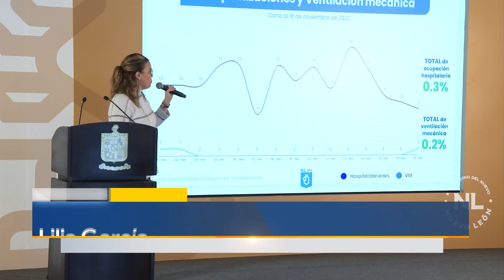En aumento casos de Covid-19 en Nuevo León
La Secretaría de Salud de NL reportó un ligero aumento de casos de Covid-19 en la entidad.

El promedio está por arriba de los 60 casos diarios.

Programación
Lunes a viernes:
Telediario Matutino de 05:00- 10:00
Telediario Mediodía de 12:00-15:00
Telediario Nocturno de 19:00- 21:00